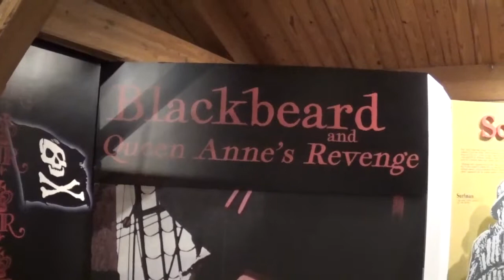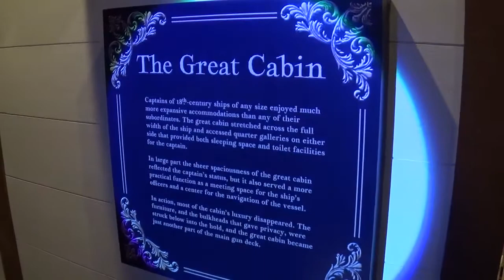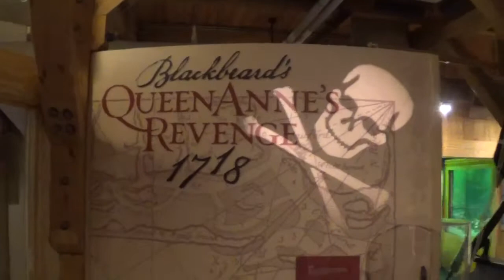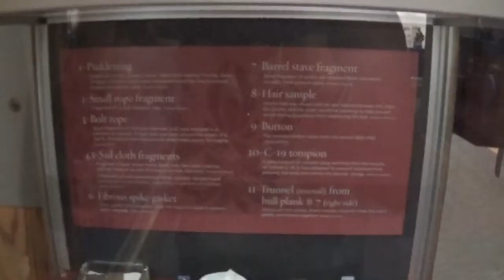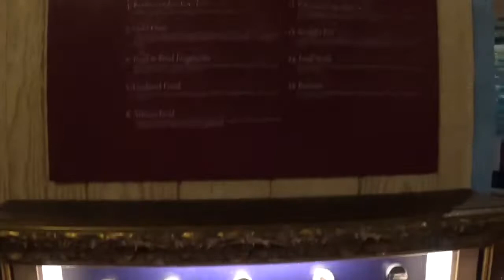Blackbeard Queen Annes Revenge Wreck Exhibit, Beaufort NC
Hey Guys ! For my 30th Birthday I took a daytrip to the North Carolina Maritime Mesume in historic Beaufort, NC, the Museum offers FREE Admission (Donations are welcome) and it houses the beautiful and preserved artifact's from the Legendary Blackbeard's Flagship Queen Annes Revenge ! (Among other marine artifacts not filmed for this video)
God Bless !

Filmed & Edited By: Artisan Pirate
July-23-2018

*I do NOT own the background music I added to the video !*